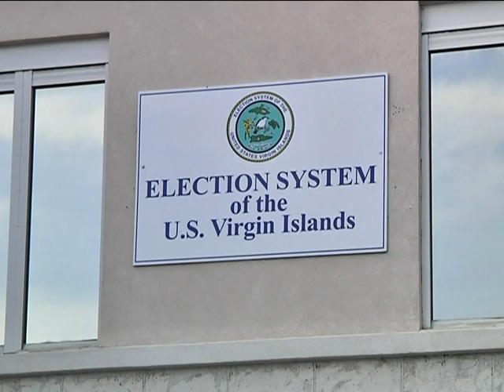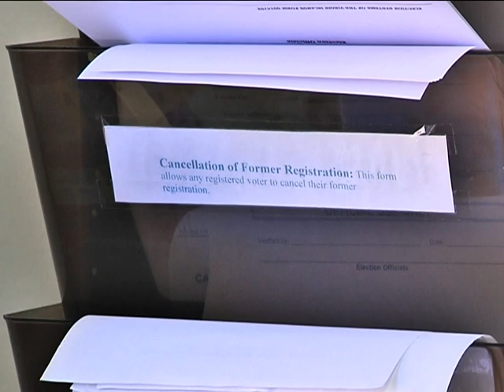Voter Cancellations in the Thousands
In a few weeks, thousands of voters will be receiving voter cancellation notices. The Board of Elections is currently in the process of compiling registered voters who have not voted in two consecutive elections. News2's Erica Bivens reports.